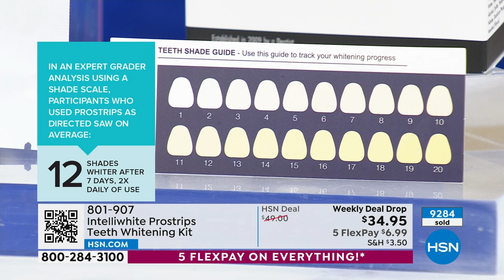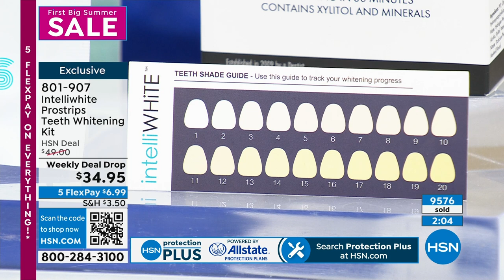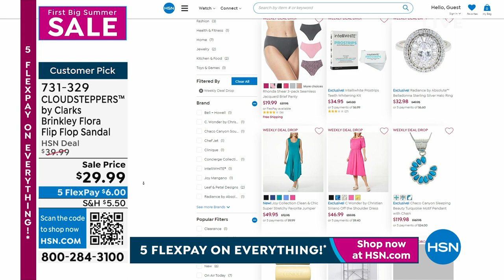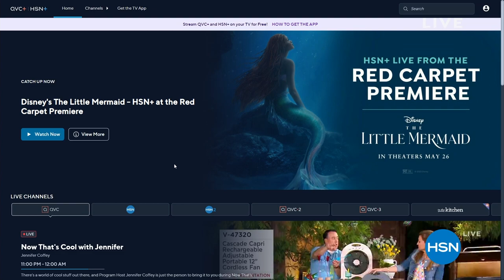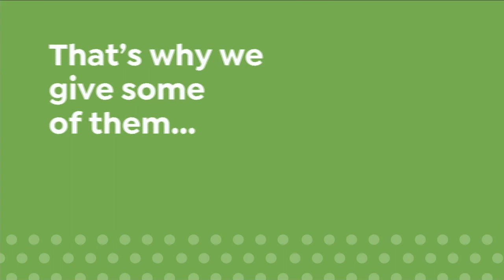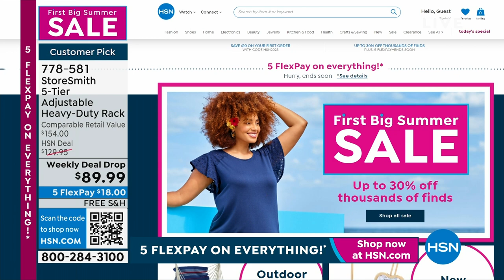HSN | First Big Summer Sale 05.28.2023 - 11 PM